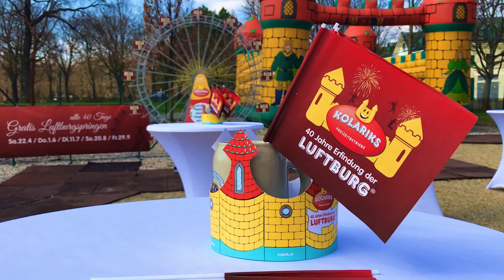40 Jahre Erfindung der LUFTBURG | Wiener Prater | Teil1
Der Prater startet in die 251 Saison und wir feiern mit:

Vierzig Jahre ist es nun schon her, als die erste Luftburg im Wiener Prater seinen Platz fand. Seitdem bereitet sie Kindern und Junggebliebenen in unterschiedlichsten Varianten Freudensprünge. Die Idee dafür stammt ursprünglich von der Wiener Gastronomin Elisabeth Kolarik, Eigentümerin der Kolariks Freizeitbetriebe im Prater. Am 22. April wird der innovativen Erfindung ein großes Fest mit Unterhaltung für Groß und Klein gewidmet.

Das große 40 Jahre Luftburgfest
Zu Ehren der glorreichen Erfindung wird am 22. April ein abwechslungsreiches Programm für Kinder und Erwachsene geboten. Eine eigeneKinderdiscoverlockt von14 bis 17 Uhrzum ausgelassenen Tanz, Radino steht für Autogramme zur Verfügung, die Dreh & Drink-Bastelstation lädt zum kreativen werken ein und beim Almdudler-Glücksrad kann man sich nette Preise erdrehen. Die spannenden Attraktionen der Kinderwelt dürfen an diesem Tag bereits ab 11 Uhr gratis genutzt werden.

Um 17 Uhr dürfen dann auch die Erwachsenen für ein paar Minuten die Luftburgen erobern.

Bei Schlechtwetter findet das Fest am 29. April statt.

Wir feiern die Erfindung der Luftburg nicht nur an einem Tag sondern spannen den Bogen über die ganze Sommersaison. Alle 40 Tage heißt es: Gratis Springen in den Luftburgen der Kinderwelt und Praterfee. Der 22. April macht den Anfang. Die weiteren Termine, jeweils ab 11 Uhr bis zum Einbruch der Dunkelheit.

Kolariks Freizeitbetriebe GmbH
Waldsteingartenstraße 128, Prater
1020 Wien